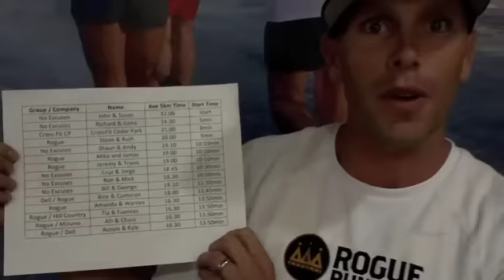Cedar Park Throw Down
Mile Down Relay. Hosted by Aussie Scott of Rogue Running.